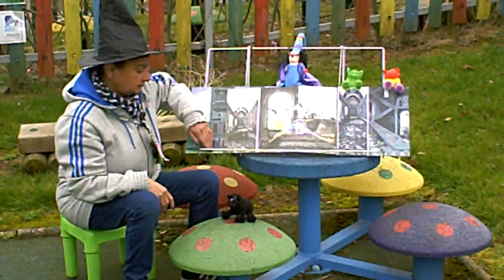winnie the witch